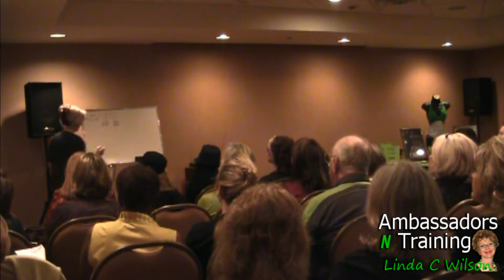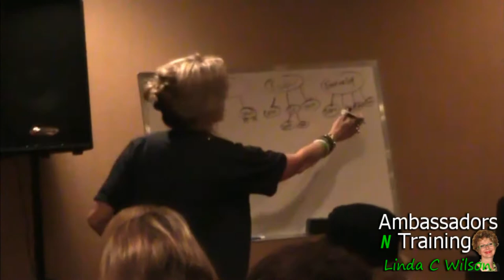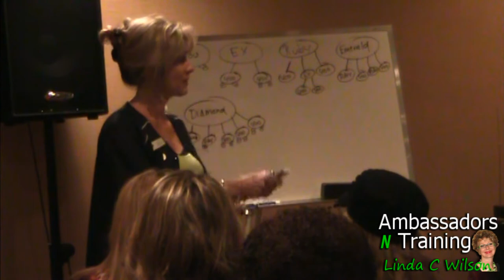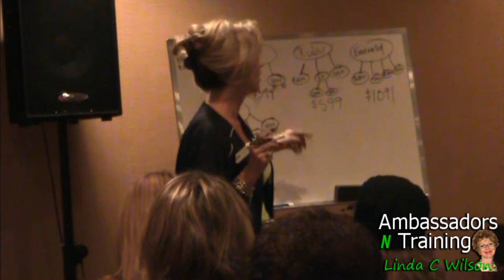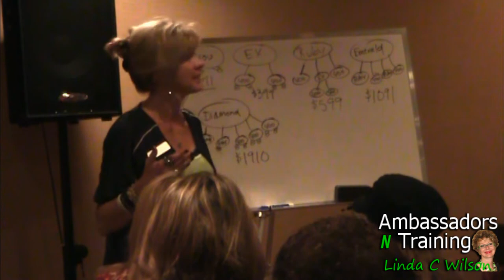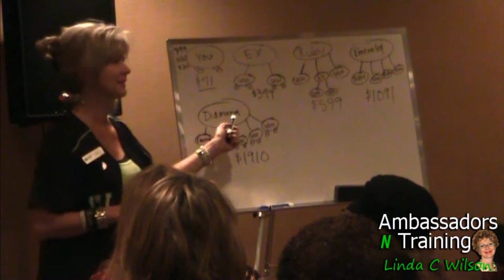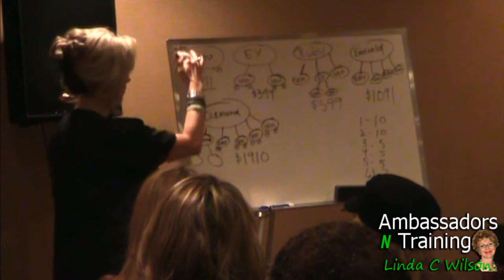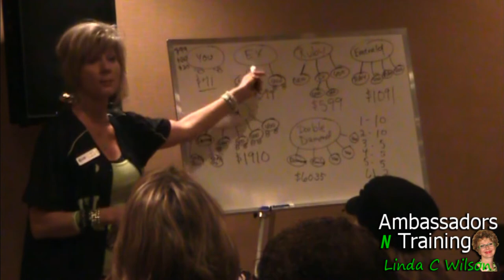YourVehicleTinaHatcliff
ANT$ Training with Presidential Diamond Tina Hatcliff! Tina talk's to you about your "CAR"  This is a must see video!!